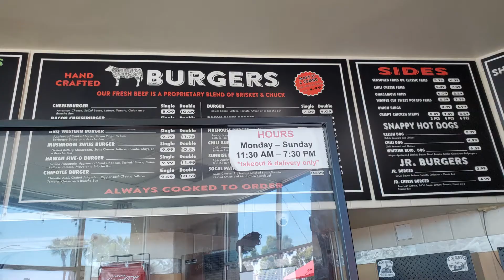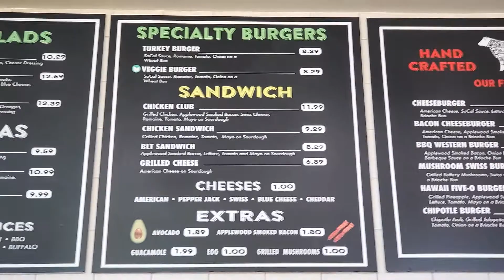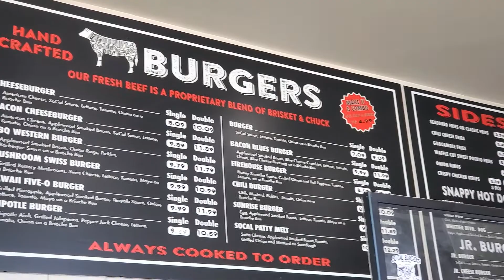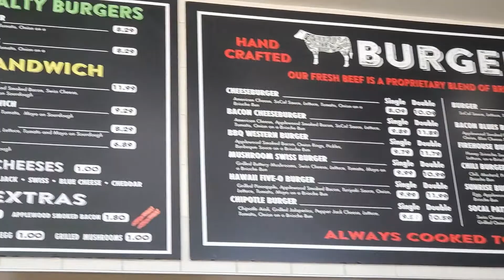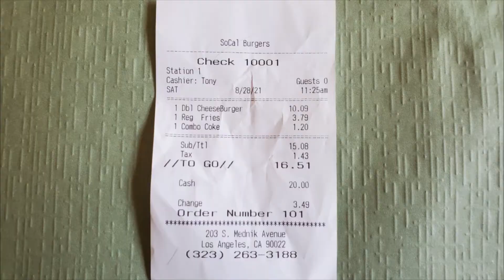SoCal Burgers East Los Angeles CA LA Restaurant inside Civic Center Plaza The Coffee Bean & Tea Leaf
So-Cal Burgers 203 S Mednik Ave Los Angeles, CA 90022 inside Civic Center Plaza The Coffee Bean & Tea Leaf. Socal Burgers is a place for Gourmet Burgers lover.  The quality and quantity of the food is good but pricy.  Socal Burgers serves Hand Crafted burgers, Salad, Sandwiches, Pitas, Hot dogs, sides like Fries and Onion rings, drinks and Milk shakes. Socal Burgers opens 7 days.